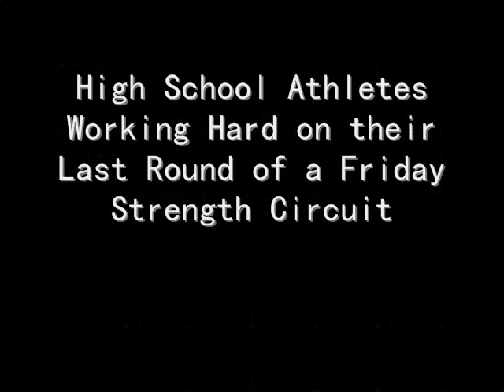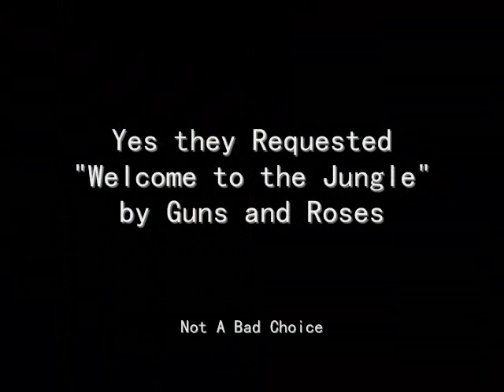Friday High School Kids Finishing Up the Last Circuit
some high school kids finishing up their Friday workout